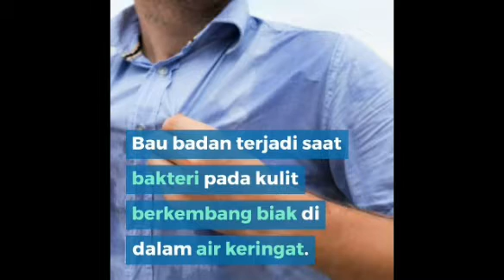Bueno Spray Serum Anti Bau Badan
Ini dia Alasan Kenapa Anda Harus memilih Bueno Sebagai Penghilang Bau badan dan Pencegah Keringat Berlebih

1. Karena Bueno terbuat dari 100% bahan alami sehingga aman buat kesehatan

2. Karena Bueno tidak mengandung alkohol dalam pembuatannya

3. Karena Bueno tidak menyebabkan kulit ketiak hitam

4. Karena Bueno tidak meninggalkan noda kuning pada Baju

5. Karena terbukti serta Ampuh membunuh bakteri penyebab bau badan

6. Karena Bueno tidak Menyebabkan ketergantungan

7. Karena Bueno Mampu menghilangkan bau pada kaki yg di sebabkan kaki berkeringat

8. Karena Bueno mampu melindungi anda selama 24 jam dari bau badan

9. Karena Bueno Cocok dan Aman di gunakan Semua orang